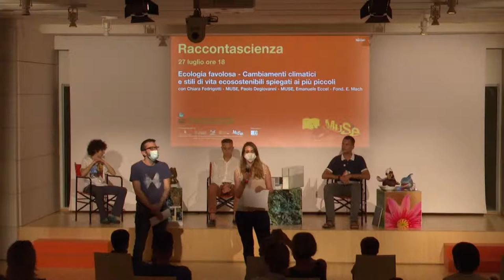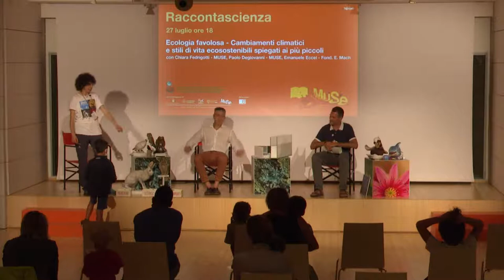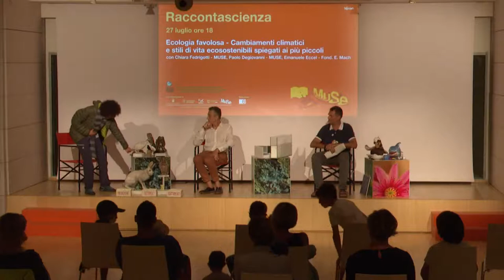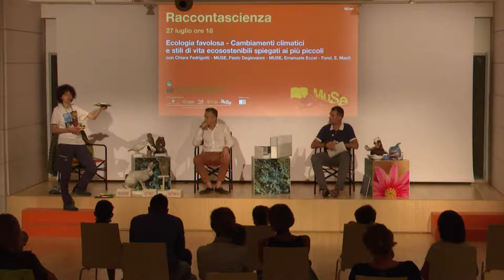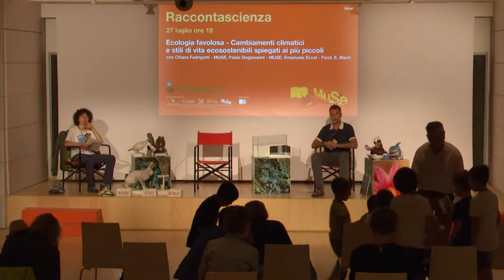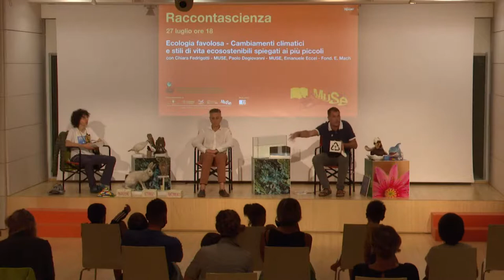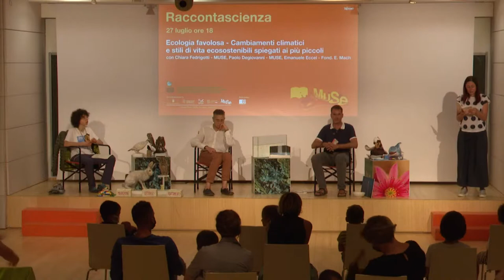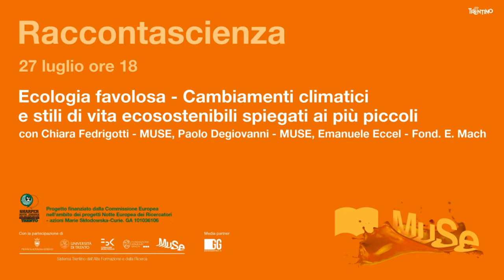Raccontascienza – Ecologia favolosa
Con Chiara Fedrigotti (ecologa e divulgatrice scientifica MUSE), Paolo Degiovanni (biologo e operatore didattico MUSE), Emanuele Eccel (Centro Ricerca e Innovazione Tecnologica FEM).
Quattro incontri per parlare di scienza con i più piccoli a partire dalla lettura di estratti di Raccontascienza II, volume contenente i racconti dei ricercatori, ricercatrici e personale di supporto alla ricerca di Fondazione Bruno Kessler, MUSE, Fondazione Edmund Mach e Università di Trento.
Evento realizzato nell’abito del progetto Sharper - Notte Europea dei Ricercatori e del sistema STAR - Sistema Trentino Alta Formazione e Ricerca.